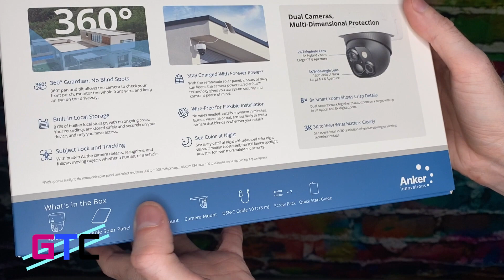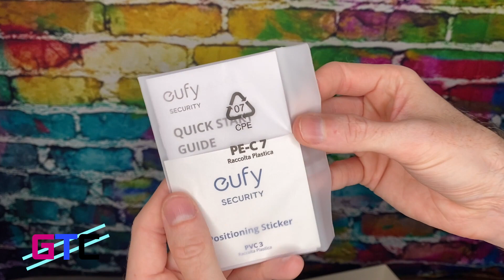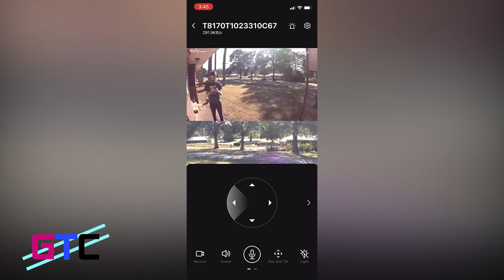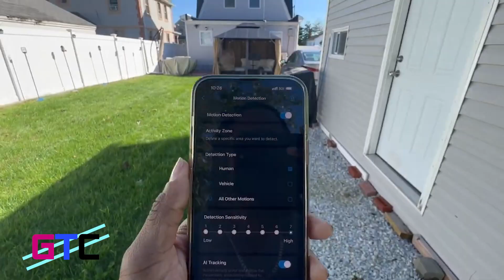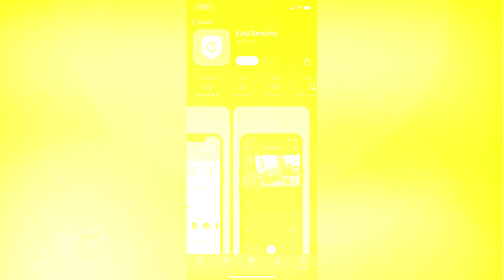Unboxing eufy SoloCam S340 Solar-powered Outdoor Wireless Security Camera : Good Tech Cheap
In this episode of Good Tech Cheap, Aneli begins Unboxing eufy SoloCam S340 Solar-powered Outdoor Wireless Security Camera. The easiest system we ever setup, great product!

Host : Matt, Kevin, Adron, Brad

This channel is a fun variety channel that features Comedy sketches, Tech Reviews, Gaming, & More. Good Tech Cheap is a series that bring you awesome discounts & cool gadgets.